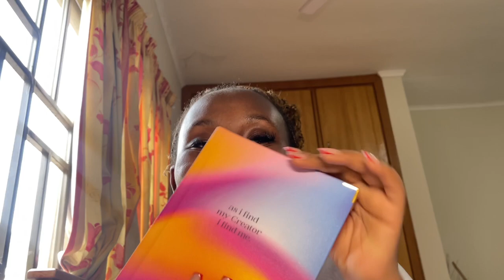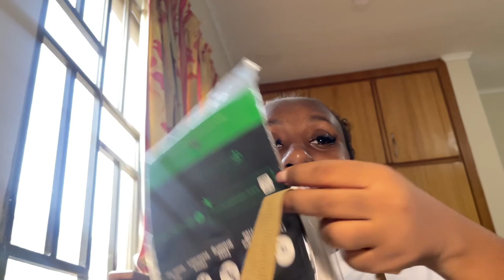ACCRA LIVING 45| Weekly vlog+ fabric shopping+ making breakfast + studying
Hi loves,
I hope you're having a lovely weekend and I hope you enjoy this vlog!

xoxo,
Naomi.

FAQs
Where are you ?
-Accra, Ghana
How Old are you ?
-22(23 on July 7th)
What app do you edit with ?
-Capcut